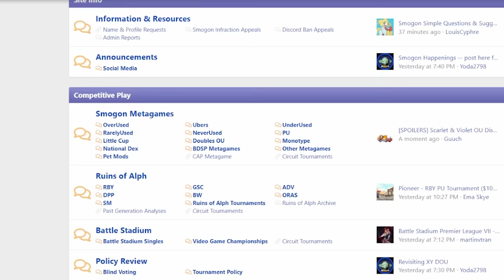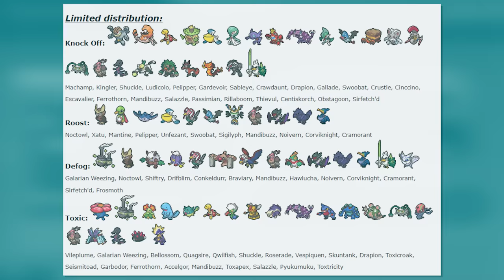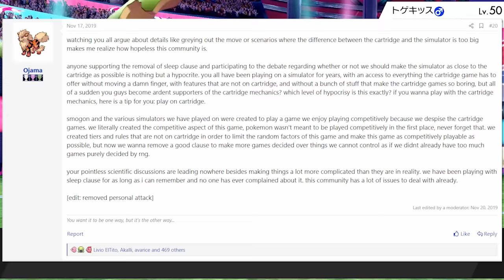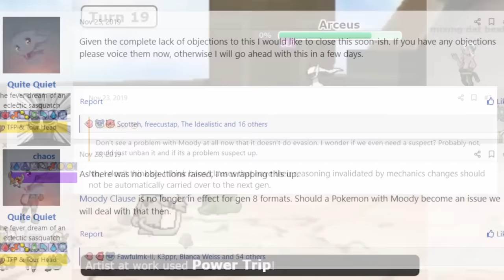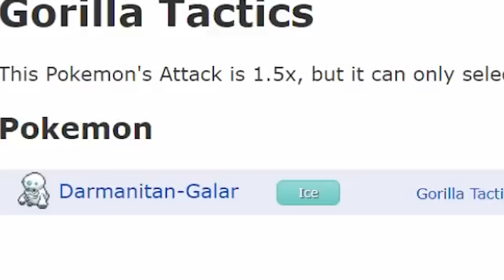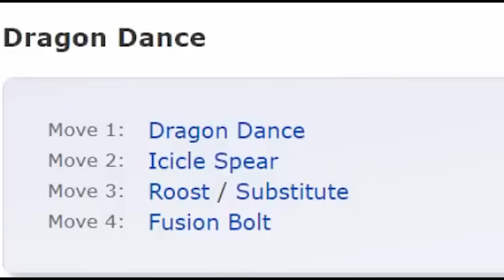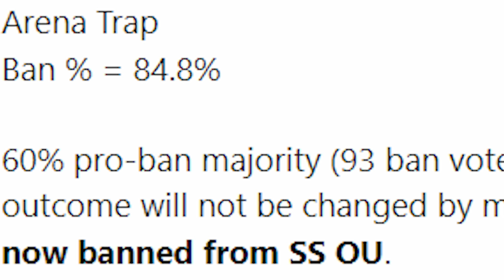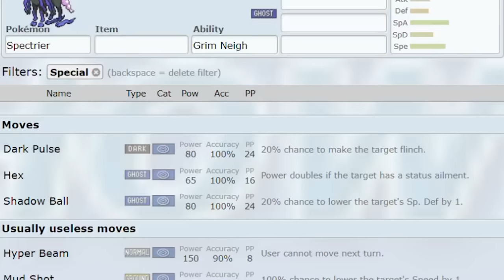The Complete History of Generation 8 Competitive Pokemon (Singles)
0:00 Introduction
3:20 Dynamax Era
15:54 Pre Pokemon Home
19:55 Pokemon Home
25:48 DLC1
31:13 DLC2
46:30 Endgame